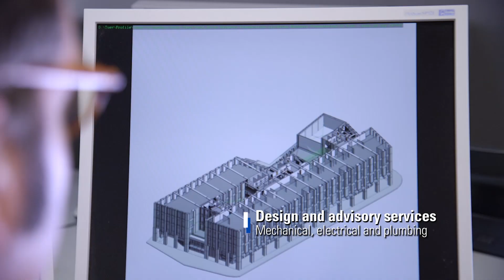Real Estate & Infrastructure - Building Advisory | TÜV SÜD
TÜV SÜD Real Estate & Infrastructure offers building advisory services that can help to optimise the lifecycle cost of buildings, minimise risk in property transaction and management and evaluate potential investments.

Through our comprehensive suite of services along the whole asset lifecycle, we assist in helping clients ensure that projects meet standards and regulations, as well as stakeholder expectations.